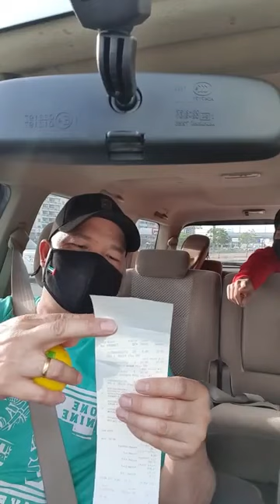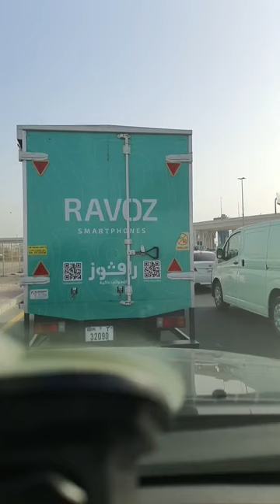🙏His FAITHFULNESS IS OUR SHIELD 🛡 1051.15 Jesuslovesyou -ctto